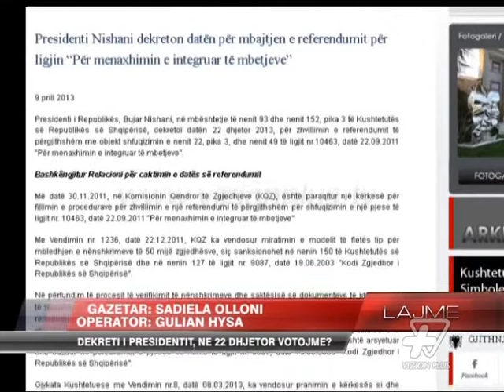"Referendum ...pa plehra" - News, Lajme - Vizion Plus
Shfuqizimi i ligjit të mbetjeve ka futur në një situatë paradoksale KQZ dhe Presidencën. Kjo pasi ende vijon të jetë në fuqi dekreti i presidentit Nishani për mbajtjen ne 22 dhjetor të Referendumit për lejimin e Importit te Mbetjeve, Referendum i cili aktualisht nuk ka më objekt, kur ky i fundit u hodh poshtë nga Këshilli i Ministrave dhe Parlamenti i Shqipërisë. Në kushtet e një debati të tillë juridik dhe kushtetues, KQZ duhet te fillojë përgatitjet për këtë Referendum që në thelb nuk ka çfarë të shqyrtojë. Anëtari i KQZ Klement Zguri thotë për Vizion Plus se ka pasur takime informale me institucionin e presidencës për të zgjidhur ngërçin kur thotë ai për mbajtjen e një procesi të tillë, duhen 6 milion dollarë. Në këto kushte, i vetmi titullar që revokon dekretin është Presidenti i Republikës. KQZ këtë të mërkurë ka dërguar zyrtarisht shkresën ne presidence. Kjo e fundit ende nuk ka një përgjigje zyrtare sesi Presidenti do te tërheqë datën për dekretin e tij. Por presidenca ka kohe deri në 13 nëntor, kur hyn ne fuqi ligji që të gjeje një zgjidhje. Por kush do të ishte zgjidhja kur për herë të parë vendi ndodhet në një ngërç politik dhe institucional, pasi më parë nuk ka pasur praktika që presidenti të shfuqizoje një dekret të nxjerrë vetë? Në këto kushte, mbetet për t'u parë kush do të jetë hapi tjetër i kreut të shtetit për Referendumin që tashmë është pa mbetje.